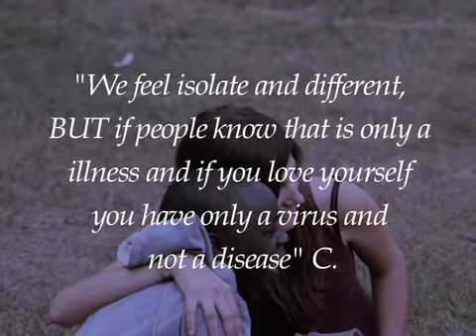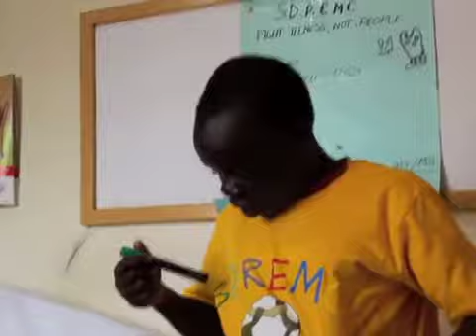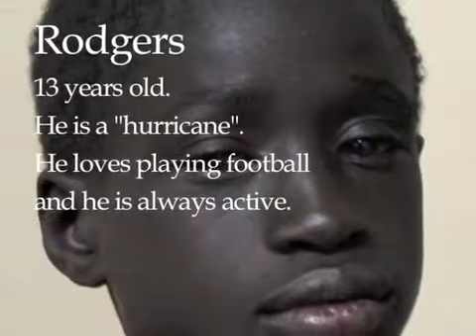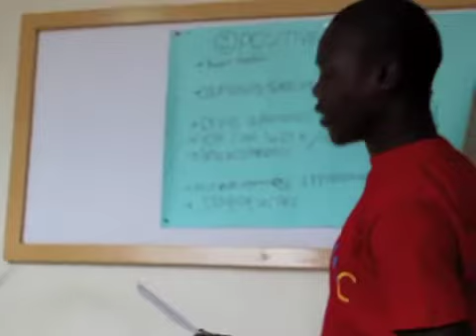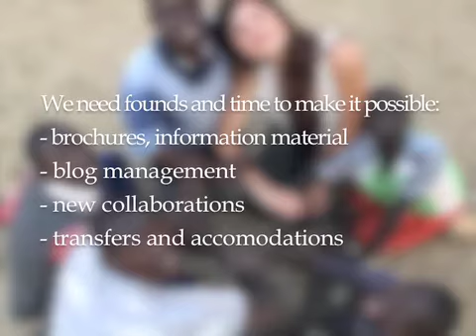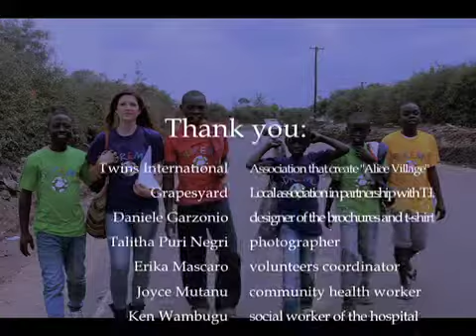project S.D.R.E.M.C. "Fight illness, not people"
Short introduction to the Alice Village S.D.R.E.M.C Project and its goal: to increase HIV/AIDS knowledge. We want protect people who are not affected by the virus and also avoid discrimination of HIV positive people.